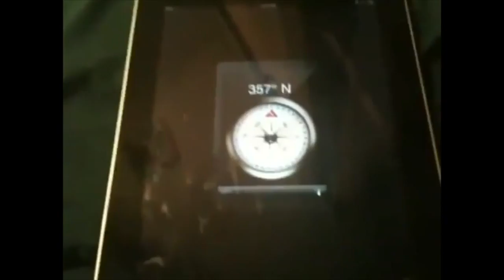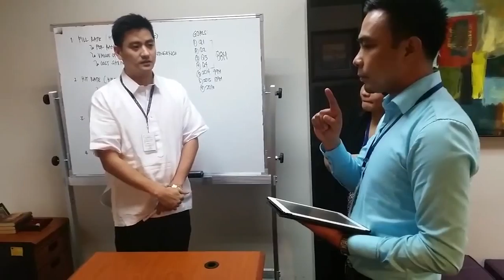10 Things We Like About Trixie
Happy Birthday Trixie!